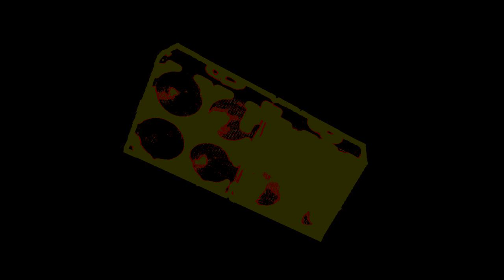feed the muppet some funk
Short AV clip made with Ableton and playing with visual feedback effects in CoGe.

Dachhu_Vista